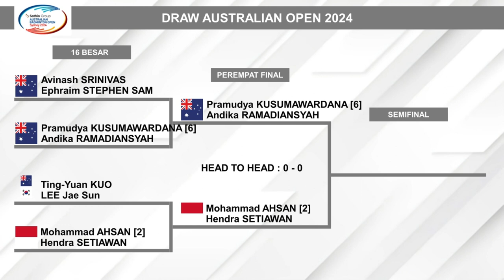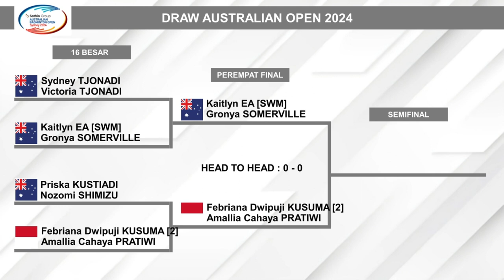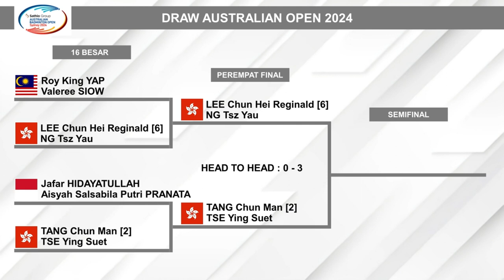Hasil Lengkap Babak 16 Besar Australian Open 2024. LIMA WAKIL KE PEREMPAT FINAL